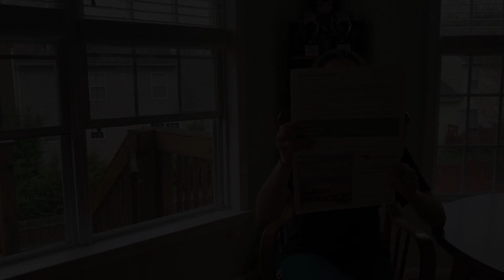The Candlelight Theatre: For Your Entertainment - Tori Healy presents "Funny Girl"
Until we can welcome you back to our theatre, we are presenting highlights from some of our past shows as a way to say thank you for your support, and we hope this will give you a few moments of enjoyment in your day.

If you’d like to make a small donation to help us Keep Candlelight Glowing, please click the link above.

We hope that during this time apart, this visit down memory lane will keep us closer together. Thank you for your support over the years, and now, please enjoy.